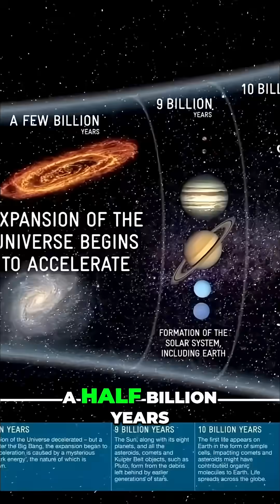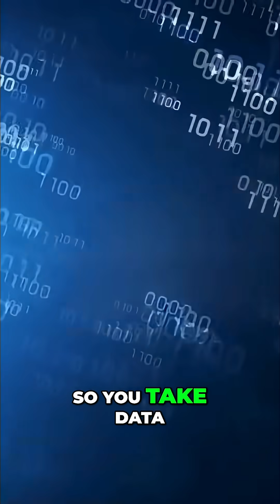Universe Age: A Cosmic Mystery Solved!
In the 90s, the universe appeared younger than its oldest stars! How did scientists resolve this cosmic age crisis? The answer: accelerating expansion and persistent measurement.